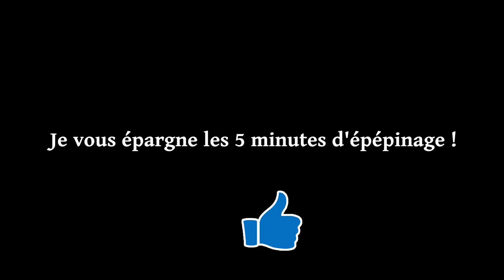Comment utiliser du raisin pour faire des cocktails ?? - Cocktail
Une vidéo pour t'apprendre à utiliser du raisin avec 2 cocktails ;)